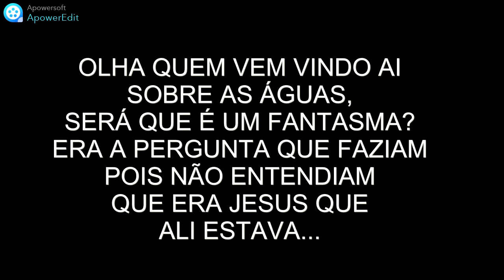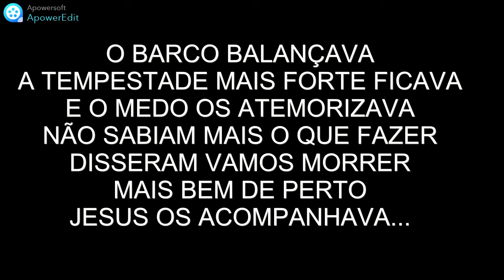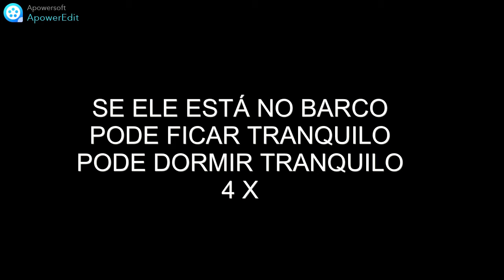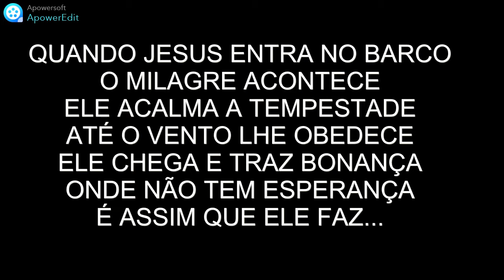JESUS NO BARCO PLAYBACK COM LETRA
PLAYBACK SOMENTE PARA ADORAÇÃO NA IGREJA, SEM FINS LUCRATIVOS.